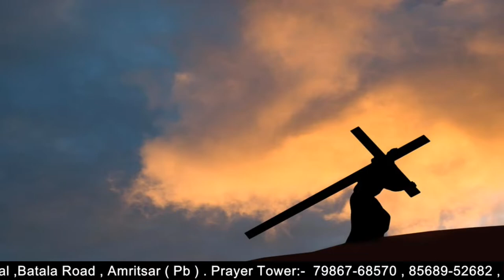New Song 2021 || ਤੇਰੇ ਅਨੁਗ੍ਰਹ ਦੀ ਦਿ੍ਸ਼ਟੀ ਮੇਰੇ ਤੇ ਵਧਦੀ ਹੀ ਜਾਵੇ || Ranjit Robin Ministry